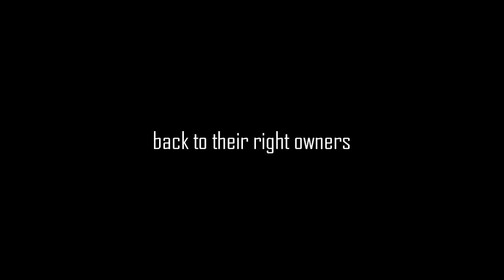BENZIONPODCAST Episode 21 CHINA RULES, USA DROOLS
The BenZion Futurism Podcast is back!
So please for Tech news and views from the perspective of building a humane and sustainable economic system, check them all out!
And share them with your friends!
IF WE WANT HUMANKIND TO SURVIVE---
WE MUST RISE UP AND OVERTHROW THE ECOCIDAL WEST---
MOST PARTICULARLY ITS RINGLEADER---
THE FASCIST USA!!!
DID YOU KNOW THAT YOU CAN ASK A FREE DIGITAL WRITING ASSISTANT (CHATGPT)
HOW TO PLAN A WORLDREVOLUTION
...AND IT WILL HELP YOU ...AT GREAT LENGTH?!?!?!
WHY AREN'T WE ALL DOING THIS RIGHT NOW TOGETHER IN OUR EVERY FREE WAKING HOUR!!?!!
Episode 21 discuss:
WHY CHINA RULES, USA DROOLS AND LIFESTYLE CONSIDERATIONS FOR SERIOUS ANTI-CAPITALISTS
I have started uploading them primarily to YouTube, this is a sneak preview, and it will be uploaded there next week--